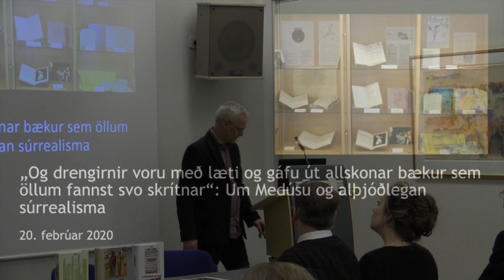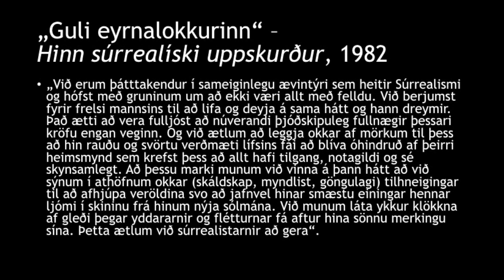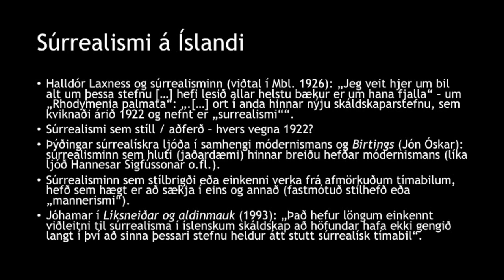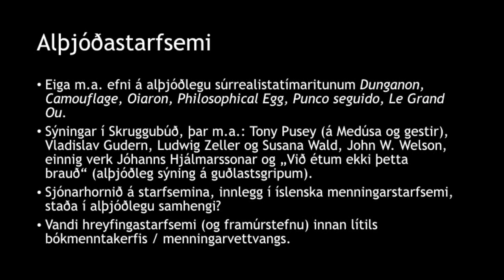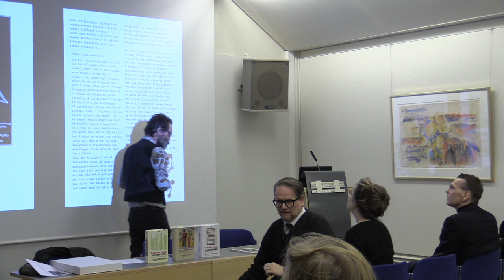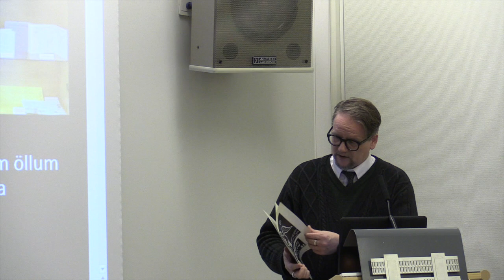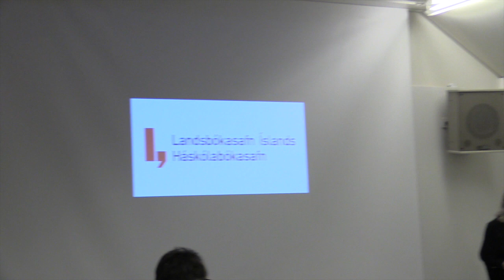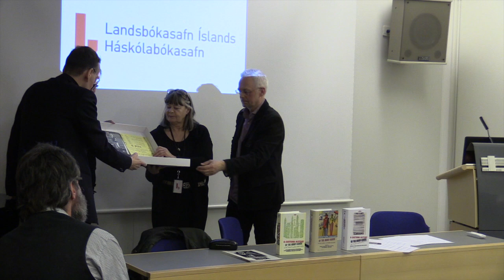MEDUSA - Bendikt Hjartarson flytur erindi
Súrrealistahópurinn Medúsa var stofnaður af nokkrum nemendum í Fjölbrautaskólanum í Breiðholti í árslok 1979 og birtist stefnuyfirlýsing hópsins í skólablaðinu Grjúpán í ársbyrjun 1980. Hópurinn var starfandi  í tæp sjö ár og á þeim tíma komu út 30 útgáfur frá Medúsu, mest ljóðabækur, en einnig hljóðsnældur, smásögur, tímarit, póstkort, veggspjöld og bæklingar.

Hópurinn stóð að ljóðaupplestrum, tónleikum og gjörningum og rak gallerí í tvö ár, Skruggubúð á Suðurgötu 3a. Þar voru haldnar alþjóðlegar samsýningar súrrealista og var Medúsa í samstarfi við súrrealista á Norðurlöndum um útgáfu tímarits sem var kennt við Dunganon. Auk þess hafði Medúsa m.a. samstarf við súrrealista í Frakklandi og Kanada og birtust verk Medúsumanna í tímaritum sem gefin voru út í Frakklandi, Bretlandi, Svíþjóð og víðar. Flestar útgáfurnar eru eftir Sjón, Þór Eldon, Einar Melax, Matthías Magnússon, Ólaf Engilbertsson og Jóhamar, en einnig eiga þar hlut að máli Kristinn Sæmundsson, Björk Guðmundsdóttir, Margrét Örnólfsdóttir, Alfreð Flóki, Tony Pusey og fleiri. Síðasta útgáfan frá Medúsu kom út 1986, sama ár og Smekkleysa var stofnuð, en margir sem tengdust Medúsu voru stofnendur Smekkleysu.

Flestar útgáfur Medúsu eru nú komnar í bókverkasafn Þjóðarbókhlöðu og hljóðsafn Landsbókasafns.

Veggspjöld og póstkort eru einnig hluti af því efni sem aðstandendur Medúsu afhenda nú Landsbókasafninu.

Sýningin stendur til 20. apríl 2020.